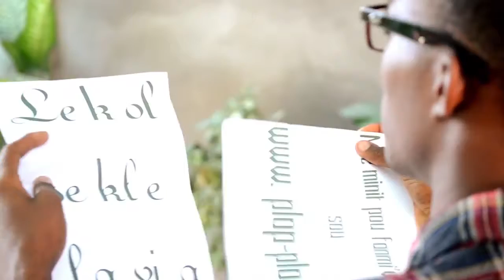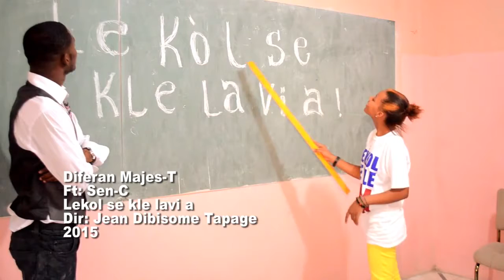New Video Haiti | Lekol se Kle Lavia | DIFERAN featuring SEN-C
Lekol se Kle Lavi a | DIFERAN featuring SEN-C | GadeVideoSa Haiti

Lekol se Kle Lavia (DIFERAN featuring SEN-C)